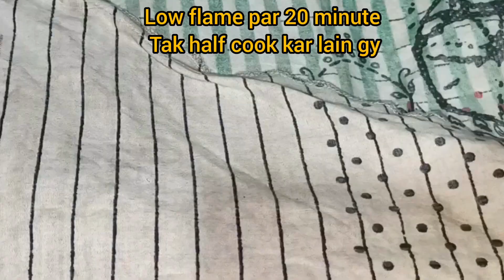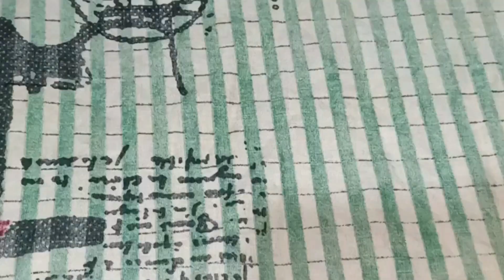Lunchbox Idea! Stuffed Chicken Buns Recipe Pizza Buns Recipe - Homemade Stuffed Buns - Pizza Burger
Pizza Buns Recipe - Homemade Stuffed Buns - Pizza Burger Recipe

Lunchbox Idea! Stuffed Chicken Buns Recipe in Urdu Hindi - RKK

food for life hina Khan | quick easy recipes  | In Urdu homemade new in Urdu special recipe | food for life Hina Khan / Hina Khan recipes / food for life Hina Khan recipes

Chicken Bun Recipe | Stuffed Chicken Bun Without Oven Recipe | New Recipe By food for life Hina Khan

Mini Chicken Bun Recipe | Stuffed Chicken Bun Without Oven Recipe | New Recipe By Village Handi Roti

pizza bun
chicken pizza bun
soft bun recipe
village Handi Roti
food for life Hina Khan